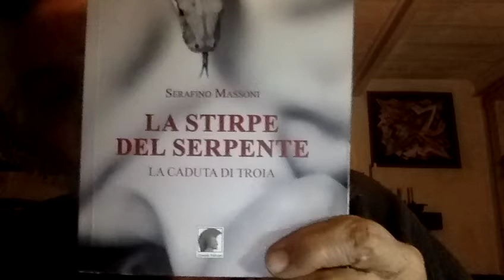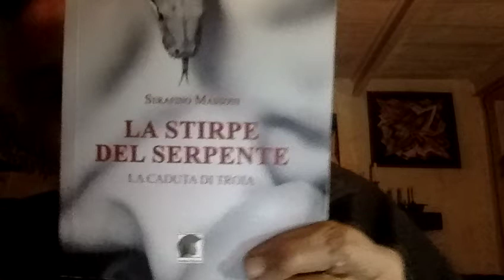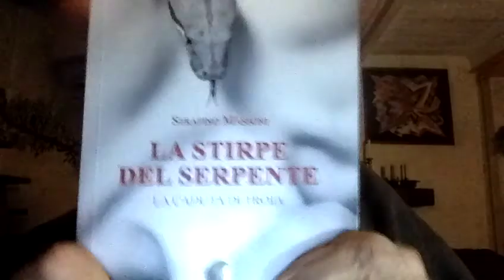ALLE STELLE L'ANGOSCIA DEGLI ITALIANI